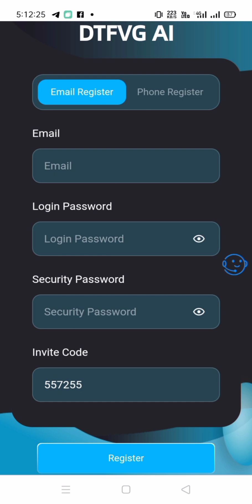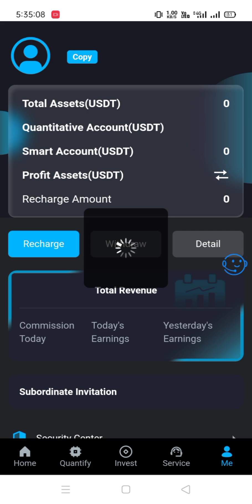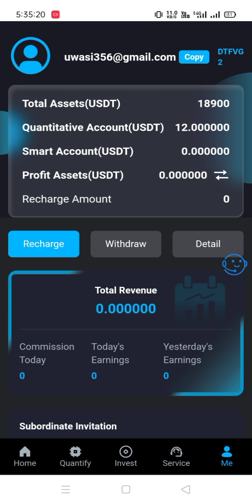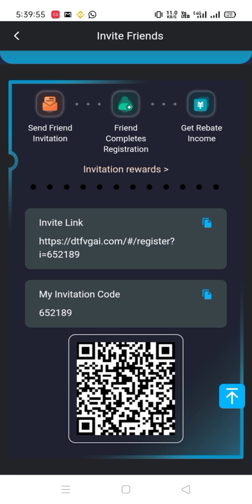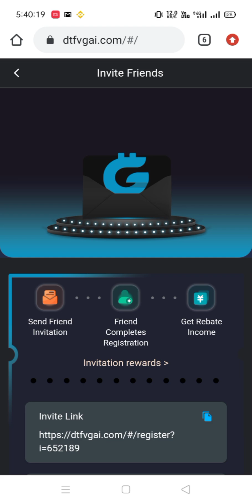How to work on dftvgai.com || Best AI Trading Platform || Don't Miss Everyone Join || #2024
2024 Global Liquidity Aggregation Trading Quantitative Platform DTFVGAI!

DTFVGAI is a new generation of quantitative order aggregation trading model, with its own quantitative trading order program. Users do not need to use integrated back-end transactions. The self-developed aggregation trading system ensures sufficient trading liquidity.

💸Payment method: (USDT) choose TRC20 or BEP20
✅Quantitative reset time: 13:00 pm UK time

DTFVGAI drives quantitative level income calculation:

💸DTFVG 1 deposit: 3 USDT, daily income: 0.6USDT

💸DTFVG 2 deposit: 12 USDT, daily income: 3USDT

💸DTFVG 3 deposit: 68 USDT, daily income: 17.3USDT

💸DTFVG 4 Deposit: 238 USDT, daily income: 62 USDT

💸DTFVG 5 Deposit: 548 USDT, daily income: 148 USDT

💸DTFVG 6 Deposit: 1198 USDT, daily income: 33​​8 USDT

💸DTFVG 7 Deposit: 2358 USDT, daily income: 728 USDT

💸DTFVG 8 Deposit: 5358 USDT, daily income: 1798 USDT
💵 Invite friends to get 3 levels of rewards

Level 1: 11%
Level 2: 2%
Level 3: 1%